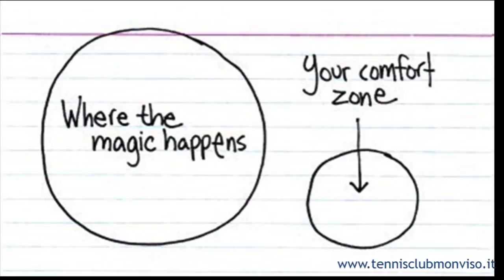Where the magic happens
Mettiti in gioco.

Tennis Club monviso